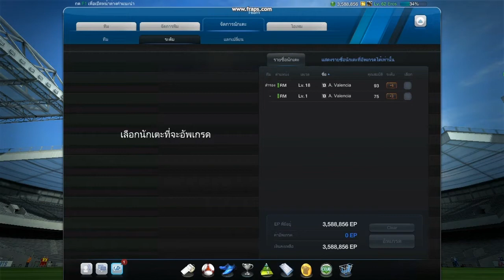FIFA Online3 (TH) A.Valencia4+3 ชิลๆ